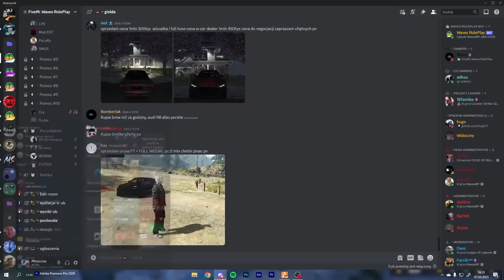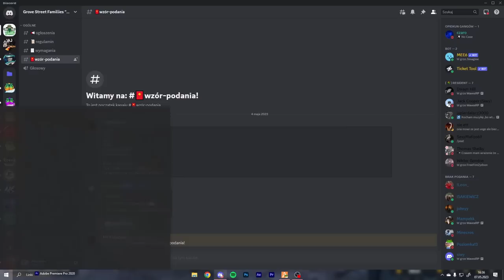UDAJE CZŁONKA NAJWIĘKSZEGO GANGU W FIVEM | *dostałem pistolet*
💣 Rozwiń opis 💣

✔️ Krótki opis filmu:
Podszywałem się pod członków największych gangów ulicznych na WavesRP.

🎥Programy i sprzęt:
🎤Mikrofon: Novox-nc 1
🖥 Streamuje: OBS Studio
💿Procesor: Ryzen 5 3600
🕹️Karta graficzna: Gigabyte GTX 1660 Super
💾Pamięć RAM: HyperX 16GB (2x8) 3200MHz